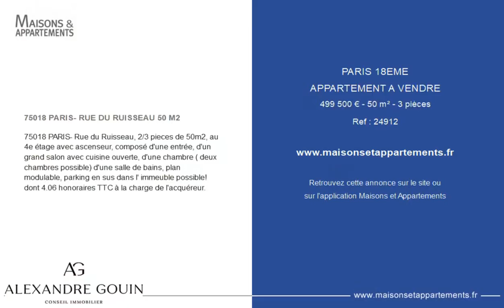PARIS 18ÈME - APPARTEMENT A VENDRE - 499 500 € - 50 m² - 3 pièce(s)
Référence : 24912

75018 PARIS- RUE DU RUISSEAU 50 M2

75018 PARIS- Rue du Ruisseau, 2/3 pieces de 50m2, au 4e étage avec ascenseur, composé d'une entrée, d'un grand salon avec cuisine ouverte, d'une chambre ( deux chambres possible) d'une salle de bains, plan modulable, parking en sus dans l' immeuble possible! dont 4.06 % honoraires TTC à la charge de l'acquéreur.

Cette annonce vous est proposée par l'agence Alexandre Gouin Conseil Immobilier - Paris 18

|2701017|